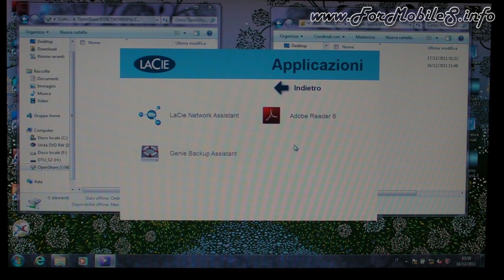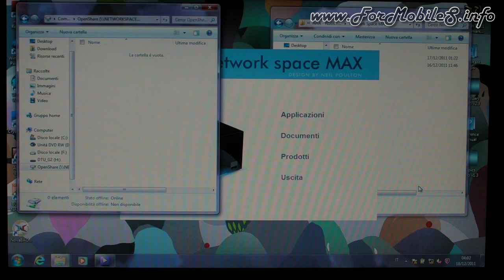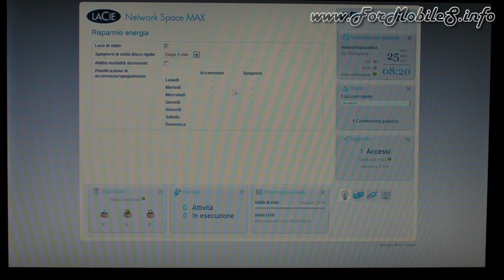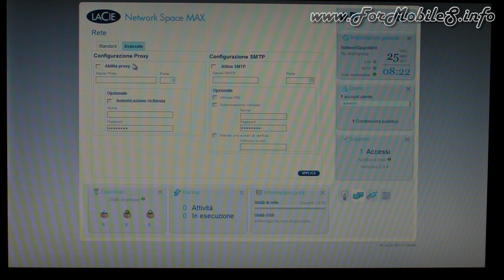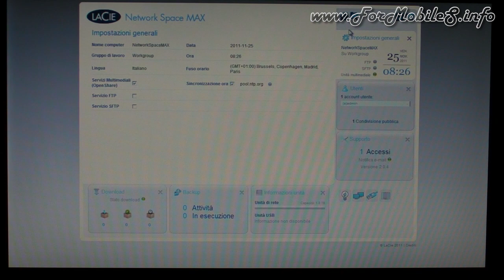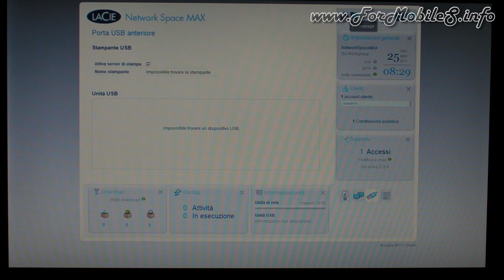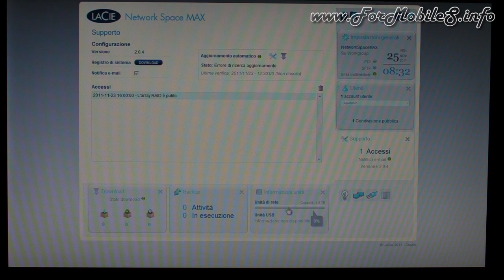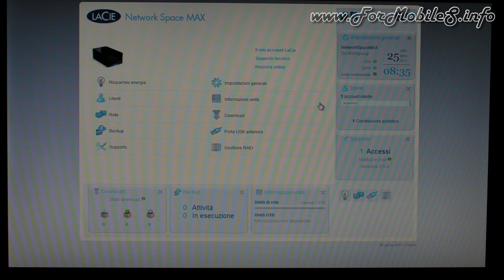LaCie network space MAX (2 TB) - Demo configurabilità software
Nel seguente video mostriamo il funzionamento di questo NAS domestico, semplice ma funzionale targato LaCie.
La configurabilità dello stesso è discreta, come facilmente visibile dalla seguente panoramica, ma soprattutto è sufficiente per soddisfare le necessità medie degli utenti: c'è il supporto al file download, viene supportato il protocollo FTP e viene permesso l'accesso web.
Tale periferica potrebbe persino considerarsi usabile all'interno di un piccolo ufficio, vista l'ampia personalizzazione possibile nell'ottica RAID.